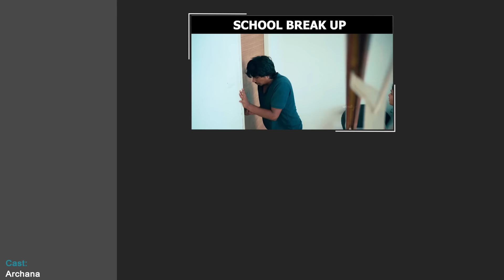Non Veg Foodie || Ft.Archana || Araathi || Tamada Media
Priyanka Robo Shankar
Ravi Ezhumalai

Kaviya
Santhanam

Script
Avinash K Raja